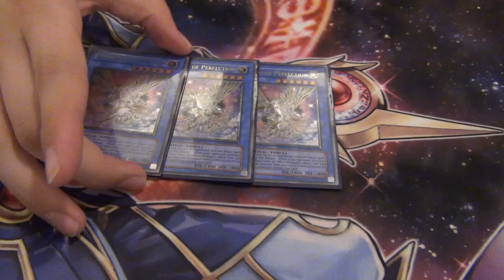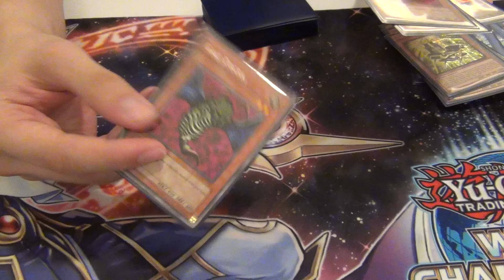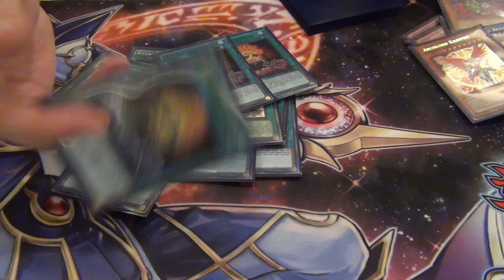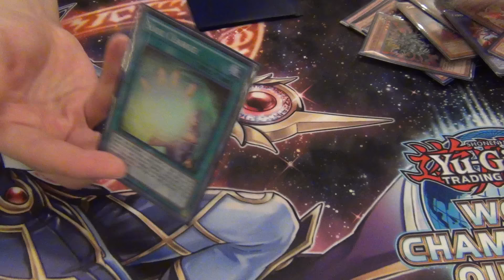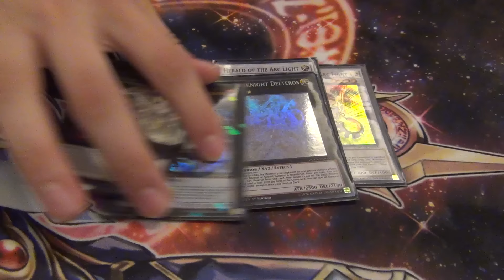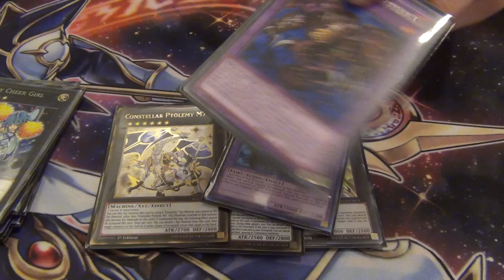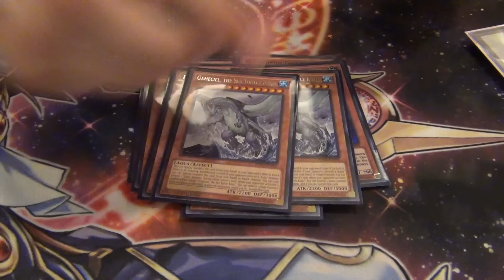Yugioh 10/8/2016 St. Louis, MO Regional 2nd Place Profile - Herald Cyber Angel - Alfred Danklefsen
Hey guys coming at you with Top 8 deck profiles from the regional this weekend in St. Louis, MO.